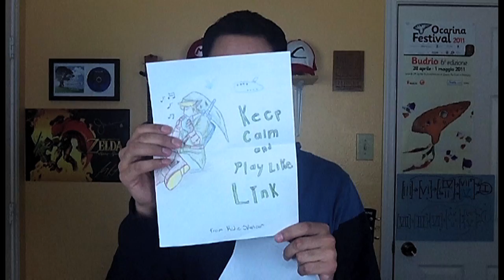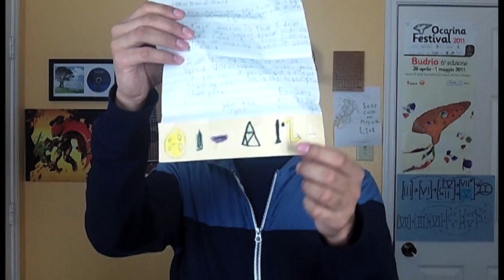Majora's Mask in the Mail (Mailbag 25)